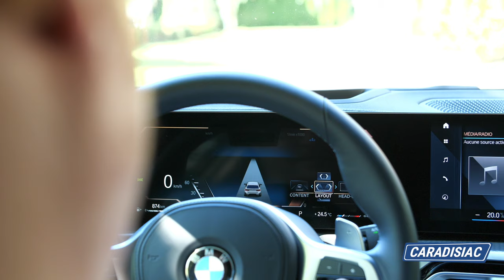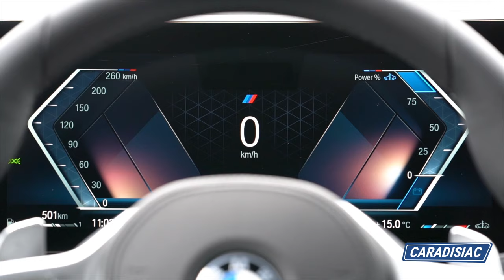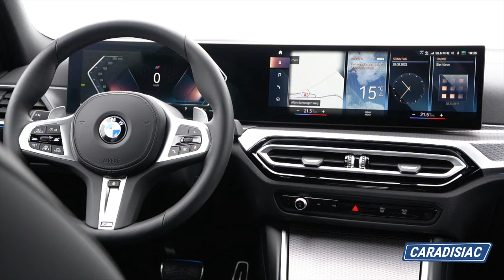Essai - BMW Série 3 Touring restylée (2022) : la tablette ne fait pas tout…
Lancée au Mondial de Paris 2018, la Série 3 G30 a rencontré un joli succès. Pour le perpétuer, la voici qui évolue, bénéficiant de menues retouches cosmétiques et surtout d’une tablette incurvée en guise de planche de bord. Sera-ce suffisant pour affronter une Mercedes Classe C entièrement renouvelée ? Pour en juger, nous prenons le volant d’une 320d.